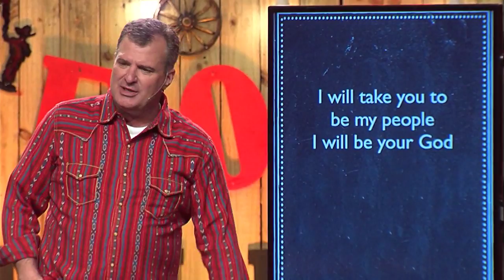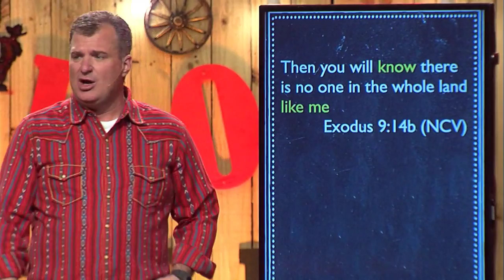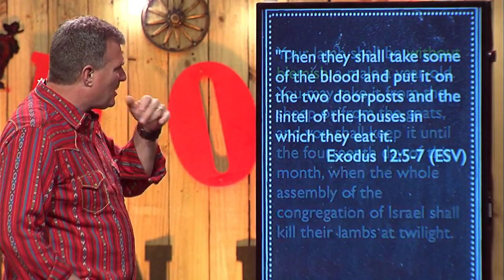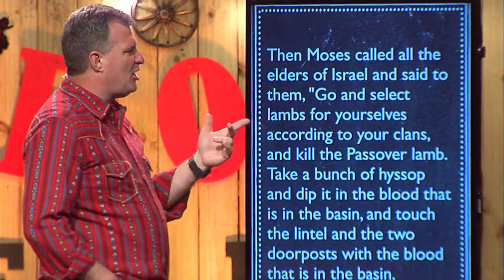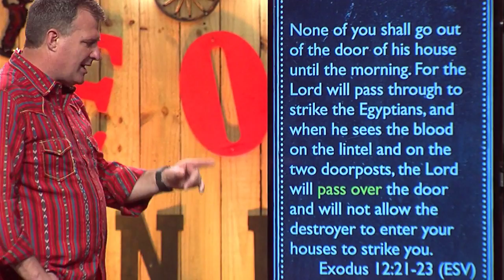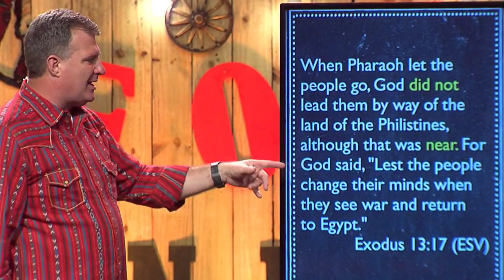Getting Ready - Patrick Kelley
Series: Exodus